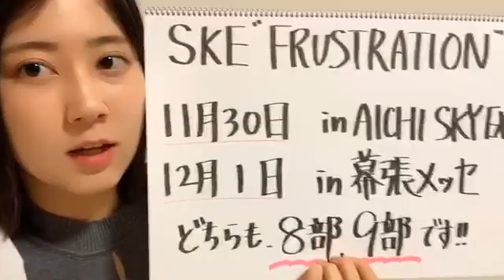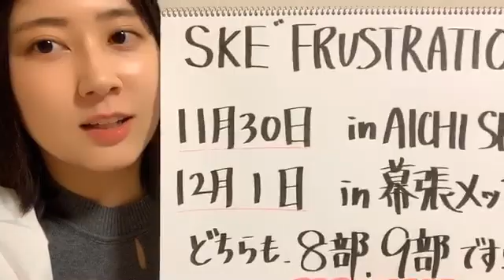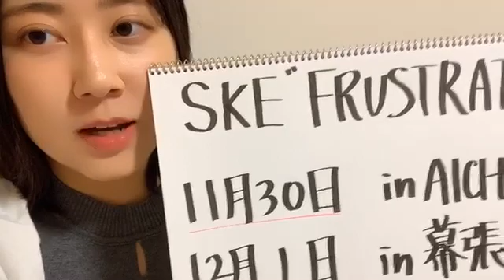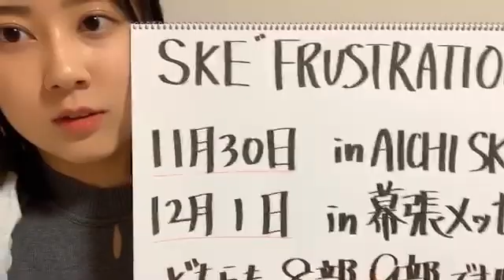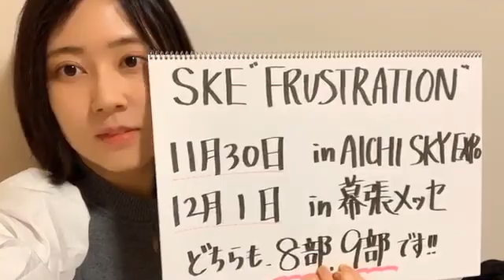2019年11月18日20時17分43秒 白井 友紀乃（SKE48 研究生）